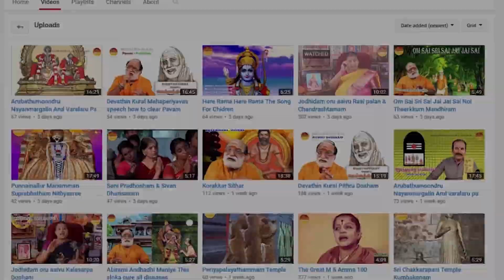Arubathumoondru Nayanmargalin Arul Varalaru Part 19